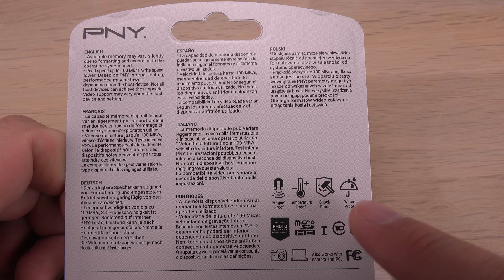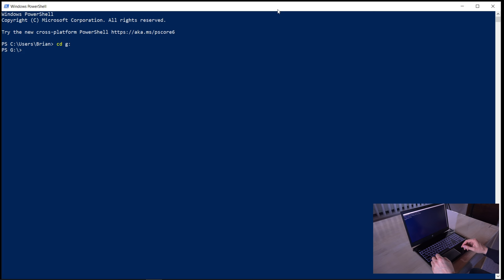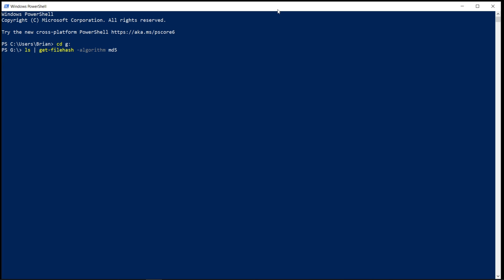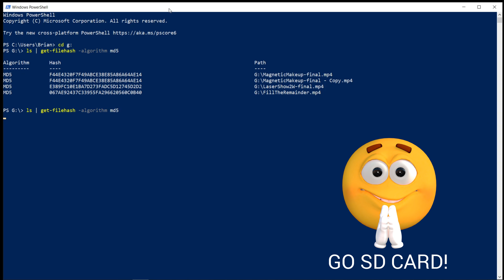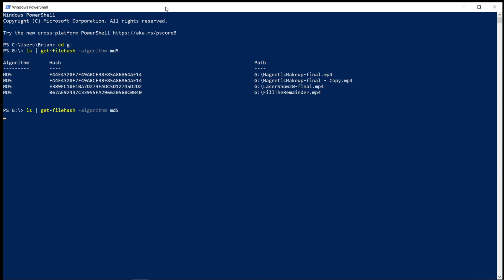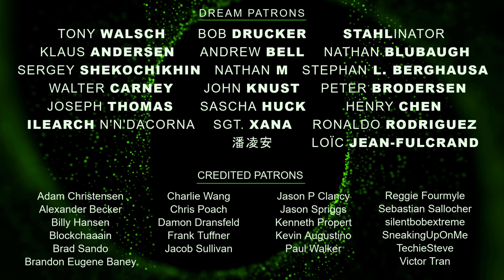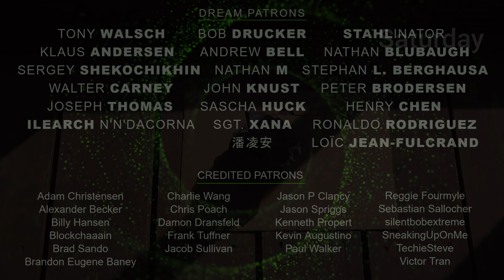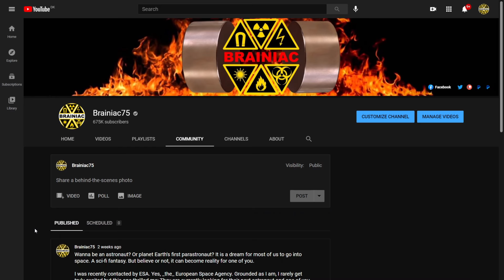SD Card vs. Radioactivity | Data Loss?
Have you ever wondered if radioactivity affects the data on flash memory like the SD cards in your camera? In this video I will test an SD card against some naturally radioactive minerals. They are thousands of times stronger than natural background radiation, but will they erase data on the card? Time to find out!

You could be one of ESA's next astronauts!

FULL DISCLOSURE
Some of the magnets appearing for a few seconds in the video were donated earlier

GRAPHICS CREDIT
Some images and video used with written permission from ESA.
Pixabay.com pictures used:
Jet: no. 659687 Thanks to user ArtTower
Emoticons: no. 1610518 + 1626442 Thanks to user TheDigitalArtist
Lightstreak: no. 681196 Thanks to user geralt
Basket moon: no. 4919501 Thanks to user cocoparisienne
Basket player: no. 33072 Thanks to user Clker-Free-Vector-Images
Star sky: no. 1845140 Thanks to user Pexels
X-ray hand: no. 1704854 Thanks to user com329329

Time codes: 0:01 + 8:30
ISRC: USUAN1100420

Time codes: 0:44 + 4:20 + 7:10
ISRC: USUAN1300027

Time code: 2:24
ISRC: USUAN1300036

Time code: 3:40
ISRC: USUAN1100349

Time code: 5:40
ISRC: USUAN1300030

Time code: 8:50
ISRC: USUAN1400009

Time code: 9:57
ISRC: USUAN1100283

Time code: 6:35
Mix of two tracks:
1) The Shimmering by fran_ky
ISRC: USUAN1100653